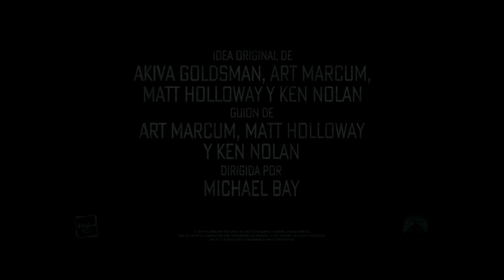El último caballero (Trailer Oficial - Paramount Pictures) | España | Transformers Official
"Transformers 5, El último caballero" rompe con todos los mitos de la saga de Transformers y define lo que significa ser un héroe. Los seres humanos y los Transformers están en guerra, Optimus Prime se ha ido. La clave para salvar nuestro futuro está enterrada en los secretos del pasado y salvar a nuestro mundo recae sobre los hombros de una improbable alianza. 28 de julio estreno en cines.

TRANSFORMERS SPAIN

TRANSFORMERS MOVIE

You can catch all your favourite characters from Optimus Prime and Megatron, Heatwave and Chase to Hotshot and Whirl, transformers Official has them all! Enjoy all the best transformers has to offer, Autobots Roll Out!!!

- The Transformers
- The Transformers: The Movie
- Transformers: The Headmasters
- Transformers: Super-God Masterforce
- Transformers: Victory
- Transformers: Zone
- Transformers: Generation 2
- Beast Wars: Transformers
- Beast Machines
- Transformers: Robots in Disguise (2001)
- Transformers: Armada
- Transformers: Energon
- Transformers: Cybertron
- Transformers: Animated
- Transformers: Cyber Missions
- Transformers: Prime
- Transformers: Rescue Bots
- Transformers Go!
- Transformers: Robots in Disguise (2015)
- Transformers: Rescue Bots Academy
- Transformers: Combiner Wars
- Transformers: Titans Return
- Transformers: Power of the Primes
- Transformers: Cyberverse